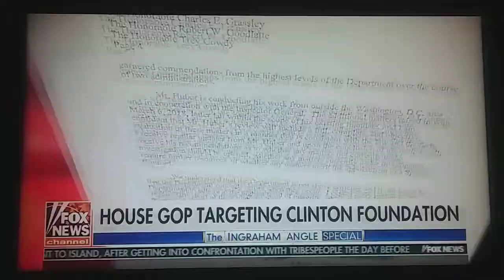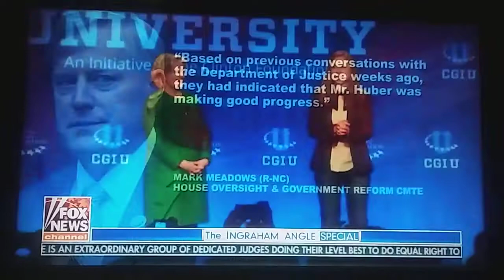One of my favorite crushes "The Sexy Lisa Boothe"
The BM is your typical left,just loud-talk over you without facts,and logic,so that's why I cut it off there. P.S."lock her up"